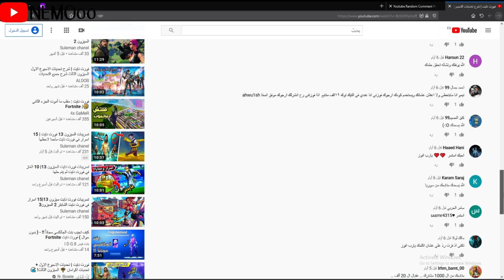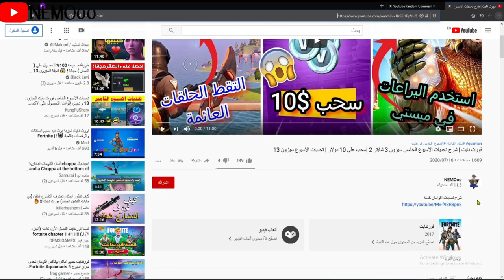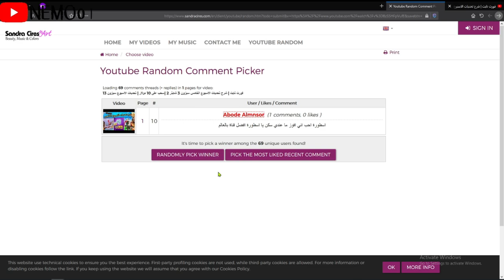فورت نايت | شرح تحديات الاسبوع السادس سيزون 13 | فيبوكس مجاني | سحب على 10 دولار | حل تحديات سيزون 3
فورت نايت حل تحديات الاسبوع السادس سيزون 3 شابتر 2

فورت نايت حل تحديات الاسبوع 6 سيزون 13

فورت نايت شرح تحديات السيارات الجديد

فورت نايت امجع صنديق في سالتي

فورت نايت موعد نزول السيارات

فورت نايت متى بتنزل السيارات ؟!

فورت نايت تاجيل السيارات بالتحديث الجديد

فورت نايت موعد السيارات سيزون 3 شابتر 2

تسريبات تحديث الجديد

فورت نايت سكنات المسربة سيزون 3 شابتر 2

فورت نايت احجام تحديث 13.30

فورت نايت تغيرات تحديث 13.30

فورت نايت خفاية التحديث الجديد

فورت نايت ستايلات الجديدة

فورت نايت ستايل سكن الحزمة الجديد الاسود

فورت نايت تحديث رقم 13.30

فورت نايت كل ما يخص تحديث 13.30

فورت نايت تسريب تحديات الاسبوع السادس سيزون 3 شاتبر 2

فورت نايت تسريب تحديات الاسبوع السابع سيزون 3 شابتر 2

فورت نايت الموسم 3 الفصل الثاني

اهبط عند السلطة وقم بانهاء اللعبة ضمن أفضل 25  تحديات الاسبوع السادس

أمسك سلاح فى كوخ القش  تحديات الاسبوع السادس  فورت نايت

تعليم رفاق الشعاب المرجانية نحت الصخور | تحديات السرية واحصل على 25000 XP فورت نايت

اثار حدود مملكة الشعاب المرجانية المنحوتة | تحديات السرية فورت نايت

فورت نايت | تحديات الاسبوع السادس السيزون الثالث  شرح جميع التحديات

فورت نايت تحديات الاسبوع السادس امسك سلاح فى كوخ القش

فورتنايت | شرح تحديات الاسبوع السادس الموسم 13

شرح تحديات الأسبوع السادس السيزون الثالث Fortnite

تحديات الاسبوع السادس كاملة ومختصره السيزون الثالث فورت نايت

فورت نايت | تحديات الاسبوع السادس السيزون الثالث شرح جميع التحديات Fortnite

فورتنايت - تحديات الاسبوع السادس السيزون الثالث  السيزون الثالث عشر

تحدي بيعطيك 80 الف اكس بي

فورت نايت  تحديات الأسبوع السادس فتش صناديق الذخيرة عند الينابيع المالحة

تحديات الاسبوع السادس فورت نايت السيزون 13 وفتح استايل القط هذا الاسبوع جميع التحديات مع الشرح

فورت نايت  اهبط عند السلطة وقم بإنهاء اللعبة ضمن أفضل 25

فورت نايت تحديات الاسبوع السادس السيزون الثالث

فورت نايت شرح  تحديات الاسبوع السادس السيزون الثالث

تحديات الاسبوع السادس

شرح تحديات الاسبوع السادس

فورت نايت تحديات الاسبوع السادس

فورت نايت شرح تحديات الاسبوع السادس

 شرح تحديات الاسبوع السادس السيزون الثالث

فورت نايت امسك سلاحا في كوخ القش

فورت نايت تفتيش الصناديق

فورت نايت اهبط عن السلطة وقم بانهاء اللعبة ضمن افضل